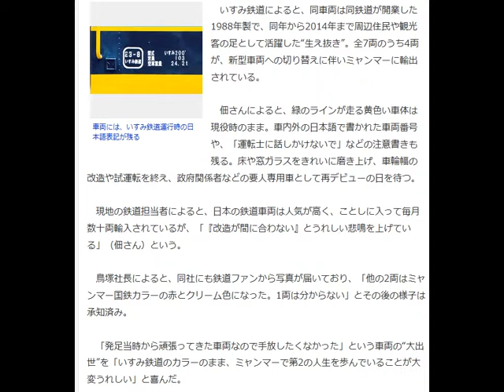自分の編集動画日本の鉄道車両 要人用で再び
ミャンマーで「要人専用車両」に　いすみ鉄道“生え抜き”　黄色い車体、緑のラインそのまま
ちばとぴ by 千葉日報 10月4日(日)10時54分配信

再デビューを待つ「いすみ201」＝9月21日、ヤンゴン市内（佃さん撮影・提供）
　いすみ鉄道（千葉県大多喜町、鳥塚亮社長）で開業当初から26年間活躍した車両「いすみ201」が、海の向こう東南アジアのミャンマーで要人専用車両として、現役時代の姿のままで“再デビュー”を控えている。いすみ鉄道も「ともに頑張ってきた車両が第2の人生を歩んでいることがうれしい」と新たな門出を喜ぶ。

　ミャンマーでその姿を発見し、撮影したのは奈良県の会社員、佃明弘さん（45）。9月19～21日、旅行中に立ち寄った同国最大の商業都市、ヤンゴン市内の車両倉庫近くで同車両1両を発見した。「車両が（ミャンマーに）渡ったことは知っていたが、鮮やかな黄色がきれいで、すぐ目に付いた」という。

車両には、いすみ鉄道運行時の日本語表記が残る
　いすみ鉄道によると、同車両は同鉄道が開業した1988年製で、同年から2014年まで周辺住民や観光客の足として活躍した“生え抜き”。全7両のうち4両が、新型車両への切り替えに伴いミャンマーに輸出されている。

　佃さんによると、緑のラインが走る黄色い車体は現役時のまま。車内外の日本語で書かれた車両番号や、「運転士に話しかけないで」などの注意書きも残る。床や窓ガラスをきれいに磨き上げ、車輪幅の改造や試運転を終え、政府関係者などの要人専用車として再デビューの日を待つ。

　現地の鉄道担当者によると、日本の鉄道車両は人気が高く、ことしに入って毎月数十両輸入されているが、「『改造が間に合わない』とうれしい悲鳴を上げている」（佃さん）という。

　鳥塚社長によると、同社にも鉄道ファンから写真が届いており、「他の2両はミャンマー国鉄カラーの赤とクリーム色になった。1両は分からない」とその後の様子は承知済み。

　「発足当時から頑張ってきた車両なので手放したくなかった」という車両の“大出世”を「いすみ鉄道のカラーのまま、ミャンマーで第2の人生を歩んでいることが大変うれしい」と喜んだ。
【関連記事】
• 「キハ38」ヤンゴンで余生！？　初のエアコン車両と話題に　かつて久留里線で運行
• 走る電車がお化け屋敷　怪談車両を運行　銚子電鉄
• 海越え四国・松山から銚子へ　来春にも運行開始　伊予鉄道から購入の2両
• 久留里線事故、影響の少なさ注目　「ふ、2人？」「大事な交通機関」　背景に深刻な乗客減少
• 「世界一不便」から脱却　成田空港をめぐる鉄道の話